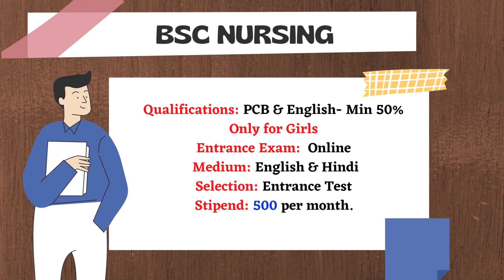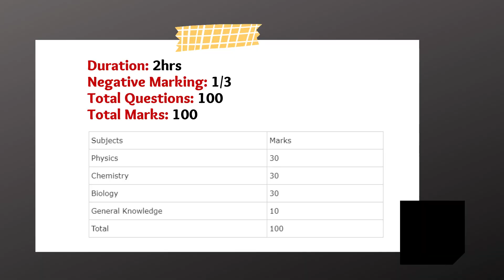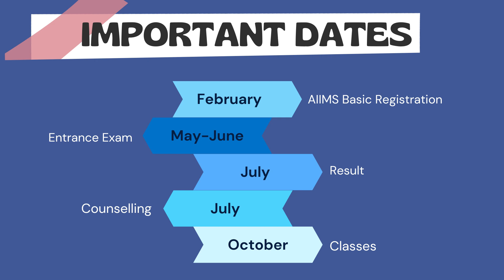AIIMS Nursing Syllabus 2024 | AIIMS BSc Nursing Syllabus & Books